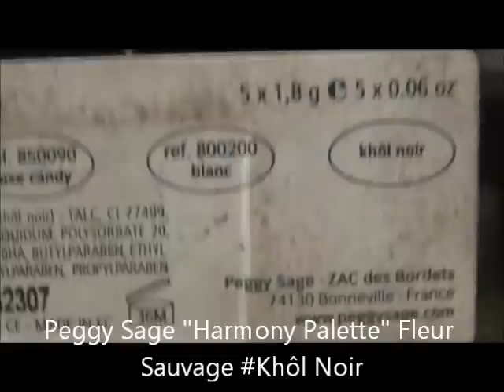Makeup: Party like a red head (green glitter black smokey eyes)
I used to be a red head and got this wig, close to the hair style I had back then :) So I did this complimentary makeup look with green glitter and black smoked eyes.
Turning back the time a little! Time for clubbing ^^

Product list:
Smashbox "Photo Finish Primer"
MAC "Studio Fix Fluid" Foundation
MAC "Select Sheer/Pressed" powder
Make Up Store "Microshadow" eyeshadow
L'oréal "Made for me Naturals" dark skin tones (brows)
elf "Eye Transformer" palette
SLEEK "Blush" Rose Gold
Hard Candy "That's How Eye Roll" Shadow Stick Rock Star
Peggy Sage "Harmony Palette" Fleur Sauvage Khôl Noir
Hard Candy "That's How Eye Roll" Shadow Stick
Illamasqua "Precision Ink" eyeliner
DUO waterproof "Eyelash Adhesive" Dark- tone
Sensai Kanebo 38 degrees mascara
Peggy Sage "Semi permanent Lipliner" Bois de rose
Make Up Store "Gloss Lips"
Hard Candy "Lash Tinsel" glitter mascara

//Dorion,
Salong Barock, Sundsvall